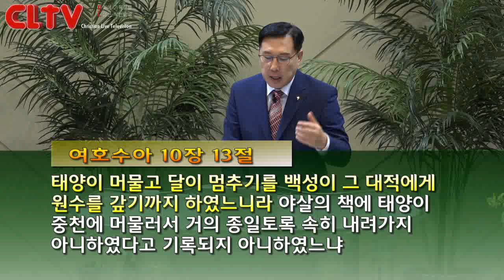CLTV파워메시지 2018.8.5 주일설교 - 송도가나안교회(김의철 목사) / '내 혀의 말이 내 인생을 결정한다'